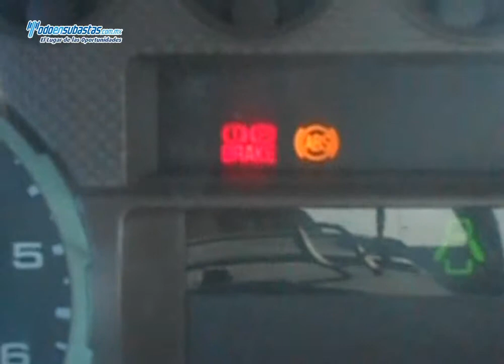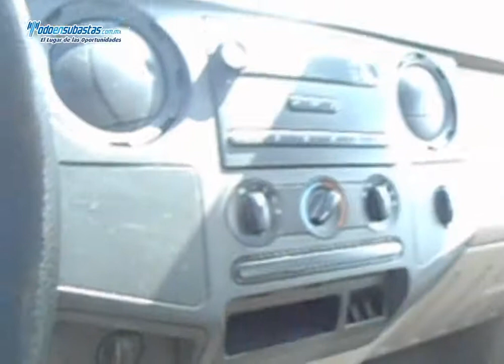FORD F-550 XL Super Duty (K8M) B/A Caja Seca Rampa Hidráulica / 2010